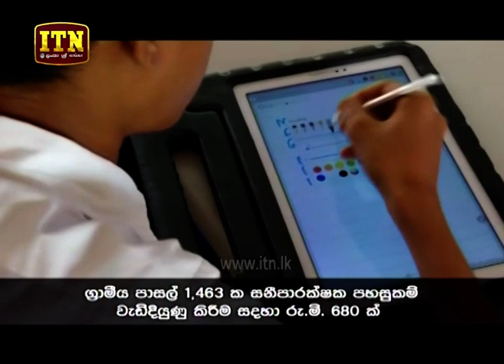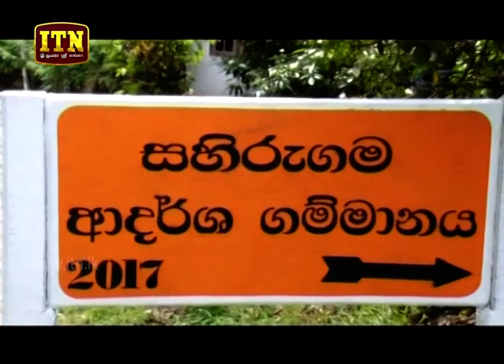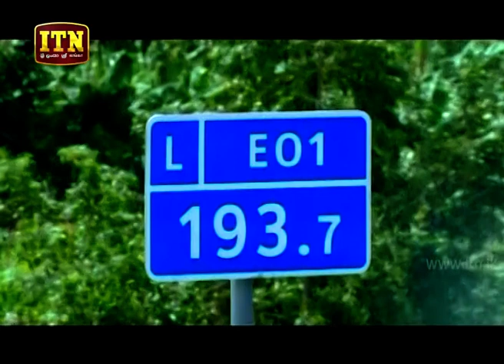ITN News 2019-08-29 | 06.30 PM